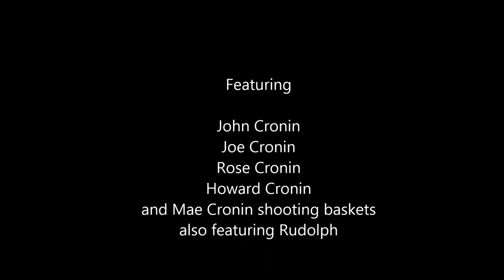Vintage Clips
Vintage Clips. Enjoy!